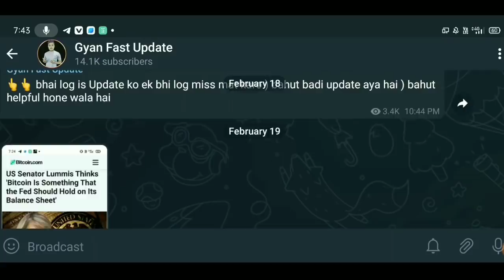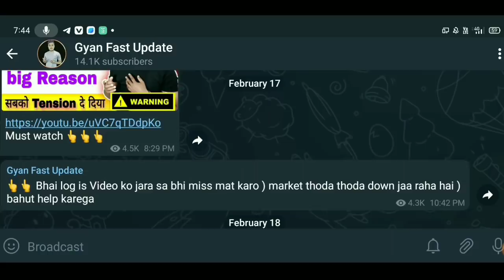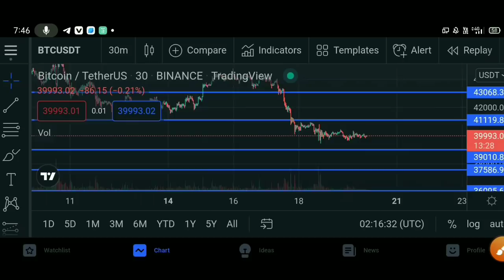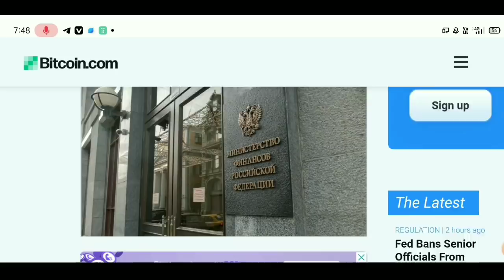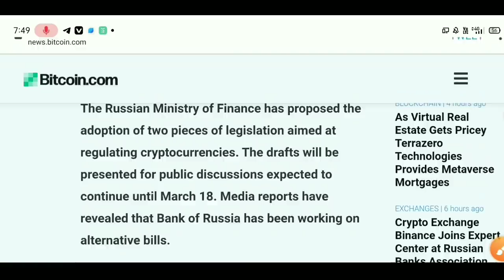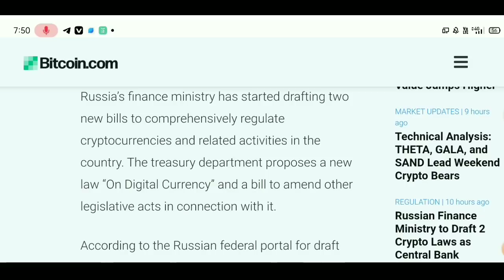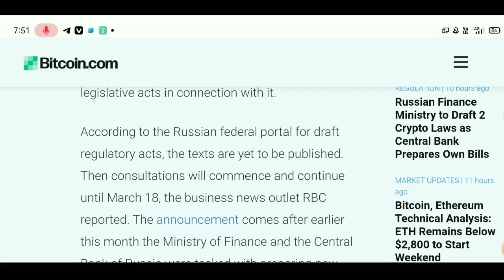🔴 Urgent Crypto News Today 📣 Cryptocurrency News Today Hindi | Why Crypto Market Is Going Down Today